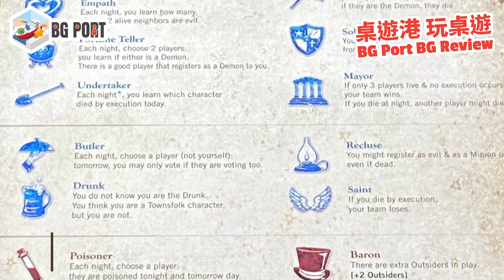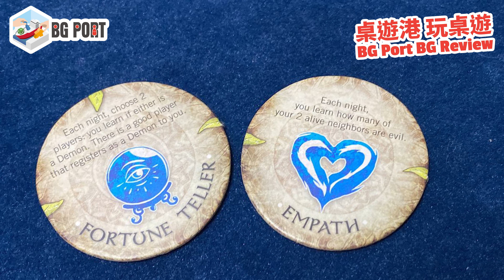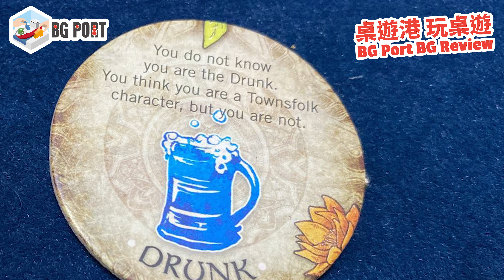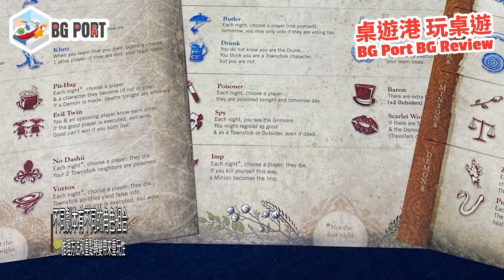Blood on the Clocktower 血染鐘樓︱BG Port Review桌遊港 玩桌遊(306)︱當狼人遇上RPG 身份陣營新皇者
桌遊界在狼人殺和劇本殺後另一個身份陣營遊戲新星，上次Andy和爆鑊甘極速為大家unbox。
只知道是新星，但，玩法和感想，未知...徘徊在買和不買邊緣。
今天，就出一條推抗片，看看我們怎樣高度評價它吧!

金章支持: Andy，William，Gump，Happy，Ivan，KH，Arnold

0:00 Intro
1:09 與狼人的分別
4:43 遊戲簡評

[中文字幕] 當狼人遇上RPG 身份陣營新皇者 Blood on the Clocktower 血染鐘樓  - BG Port Review桌遊港 玩桌遊(306)

主持
歡喜哥
爆鑊甘
空降Betty
重出江湖 Edward
關原Jonathan
Evil Kay
歐王Andy